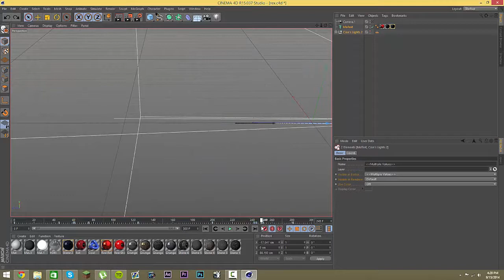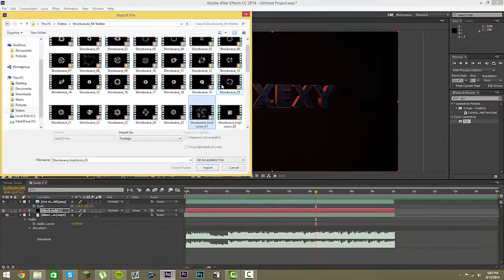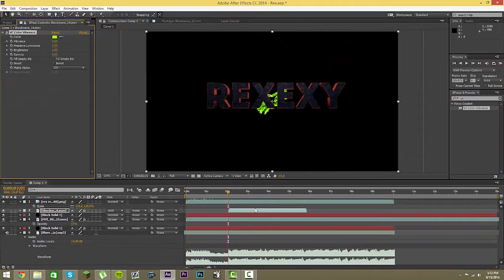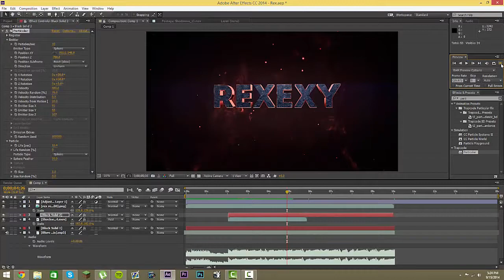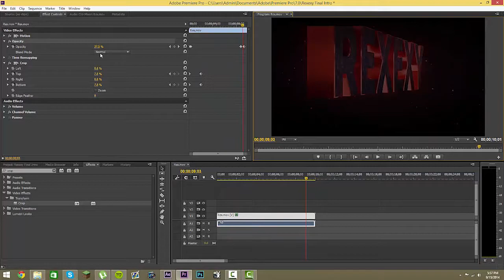Timelapse | Rexexy Intro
Time Taken: 2hrs 4min
Order an intro: vicramgfx.weebly.com Sale - $5 Off!
Final Product:
Quite alot of you wanted to know how i made intros, so i recorded and sped up the process of my making Rexexy's intro!